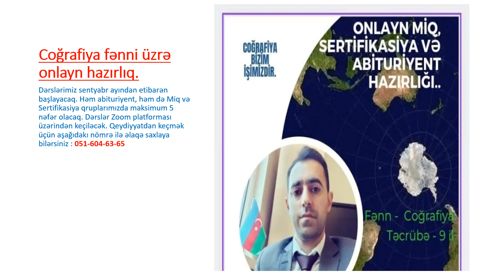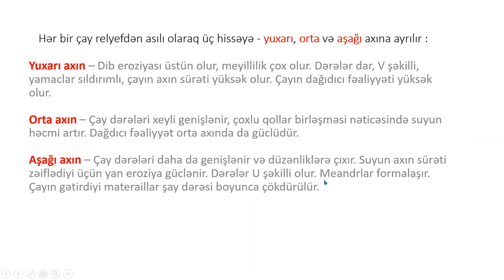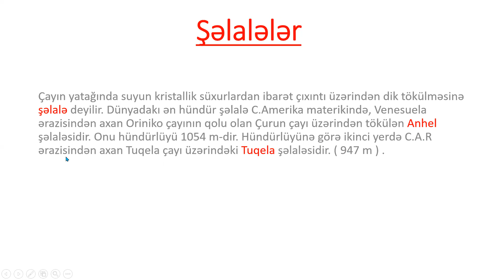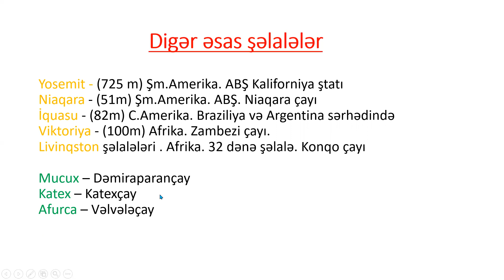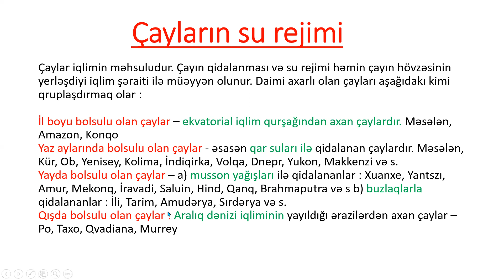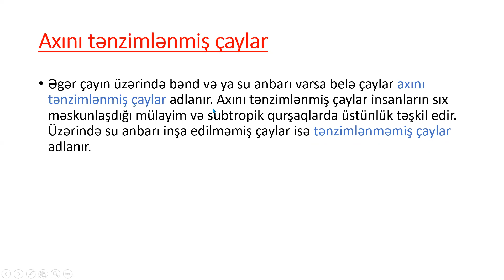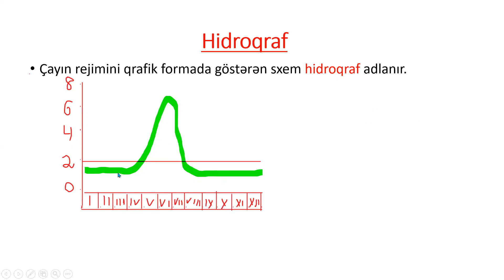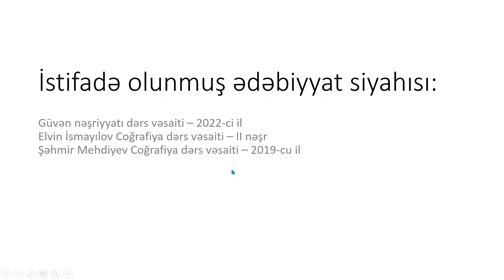Çaylar ( ikinci hissə ) slaydlarla asan izah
Çaylarsa su rejimi, qıtsulu və bolsulu dövrlər, sel, daşqın hadisələri və s.